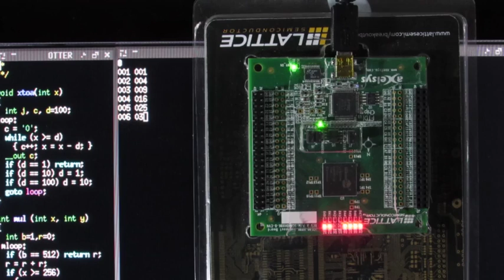blinkenlights subleq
Another Verilog exercise, implementing a One Instruction Set Computer, based on the SUBLEQ idea. It's not that far off from a Turing Machine... The processor core itself was only about 15 lines of verilog code-- a very simple system that people have built from TTL logic chips on a small single PCB board, and there's no doubt relay computers based on SUBLEQ as well.

The system is underclocked to 1/32768 of its normal speed for the all-imporant blinkenlights. That's of course the subtraction-result being displayed by the LEDs.